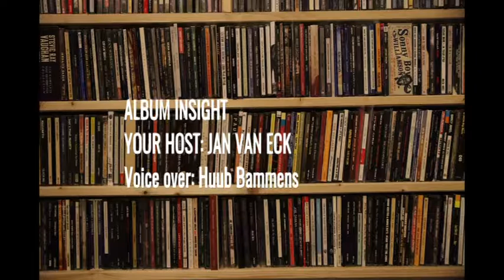Album Insight Dirt River Radio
Listen to what the artist tells about his CD Every week a new episode on (R)adio (D)uivenstraat (19:00 CET / 01 PM CT) and K(ansas) C(ity) O(nline) R(adio).(6PM CT / 24:00 CET